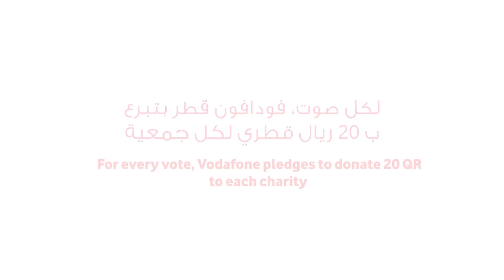GivingChallenge this Ramadan!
Support the Giving Challenge and help us with your votes to raise as many donations as possible!
For every vote, Vodafone will donate QR 20 to the respective charity!